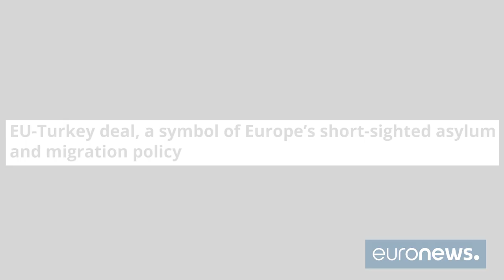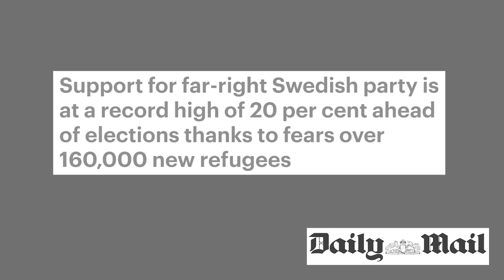Stopping the rise of the far-right | DiEM25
Something dangerous is happening, and it is happening on your doorstep. But instead of fighting against intolerant politics, those that govern Europe are fanning the flames.

We are DiEM25, the Democracy in Europe movement. For years we have warned that the policies of the Establishment are fuelling the far-right. Now, these predictions are becoming a frightening reality.

But there is an alternative. By pursuing political reform in Europe, DiEM25 is taking a stand in the fight against fascism. Add your voice to the thousands already saying no to hate, intolerance, and bigotry.